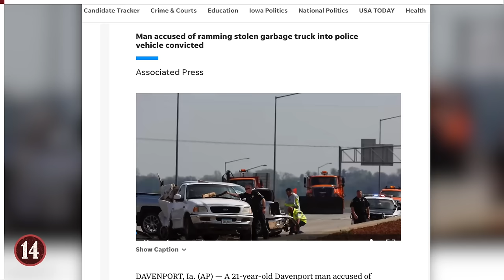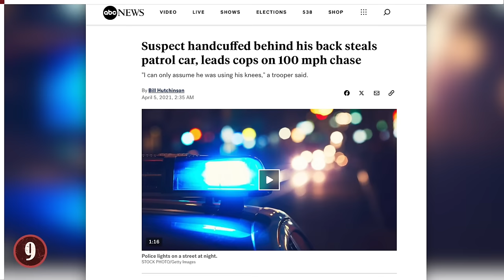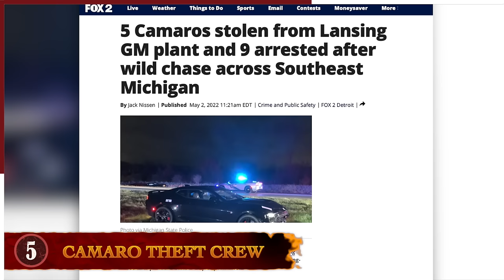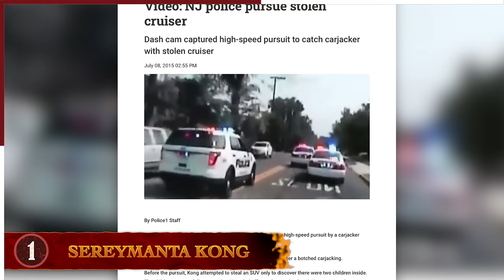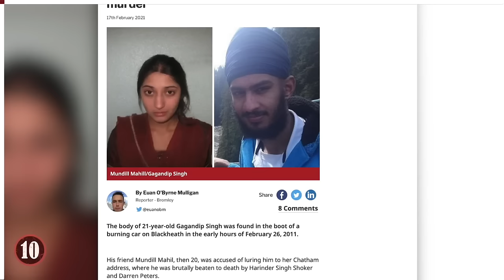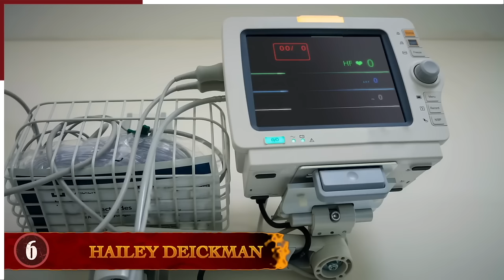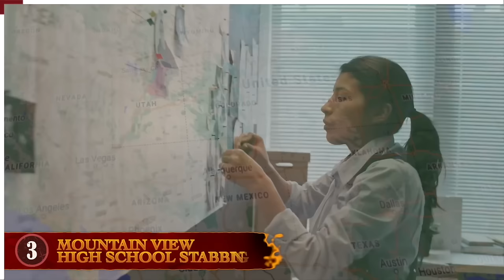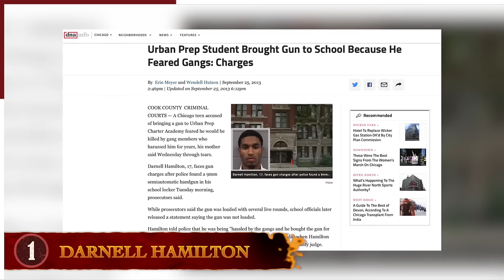16 Times Being Young & Reckless Went Terribly Wrong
A profound examination ensues into the labyrinthine dynamics of uninhibited comportment and audacious exploration, wherein nascent individuals navigate the precipice of experiential extremity. This erudite inquiry delves into the multifaceted interplay of neurobiological substrates, socio-cultural influences, and intrapersonal predispositions that precipitate the emergent phenomenon of impetuosity. Through a synthesis of developmental psychology, neuroscientific inquiry, and sociological discourse, this scholarly exposition endeavors to unravel the cryptic mechanisms,  shedding illuminative insights on the intricate nexus between exuberance and societal norms within the broader context of human development and societal integration.